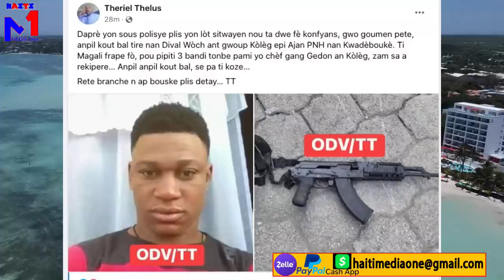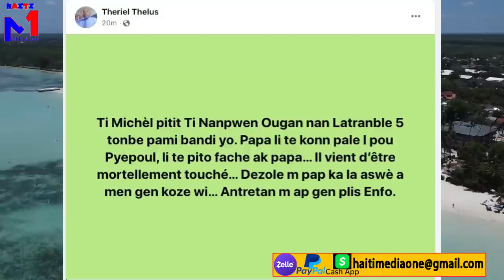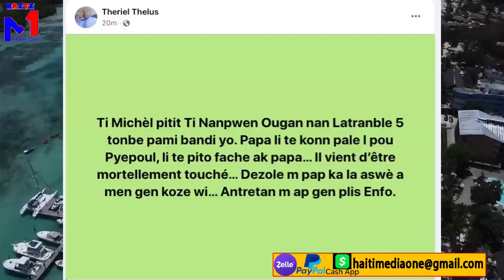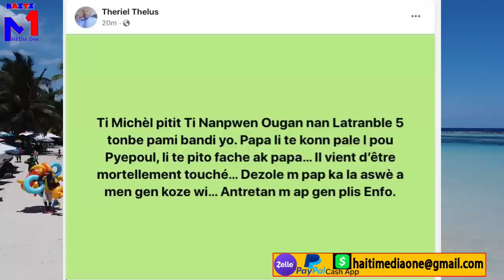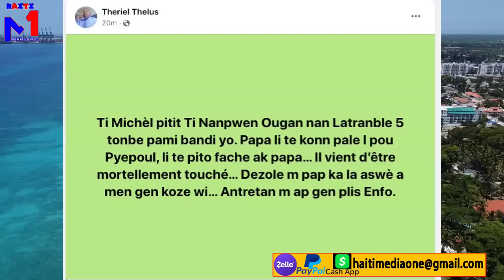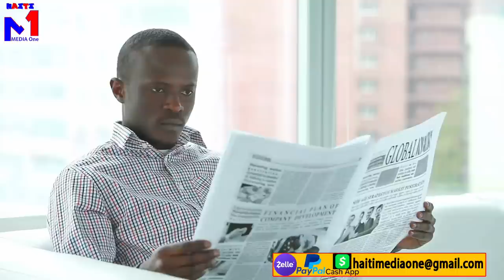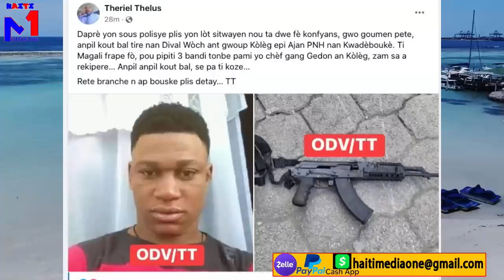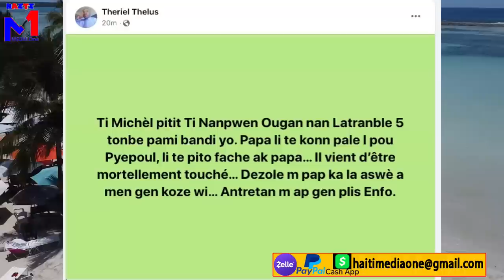Ti magali fizye chèf gang kòlèg, lanmò san jou estomake li deside tranble kwadèboukè, bravo Lapopo